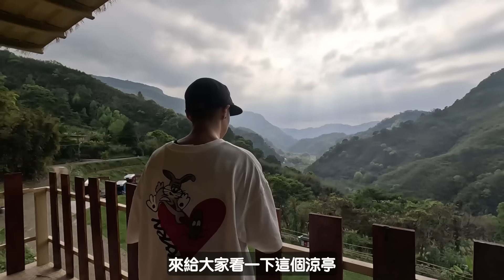【差點宣布休露⋯⋯⋯⋯】｜鄉聚伽露營區🏕️